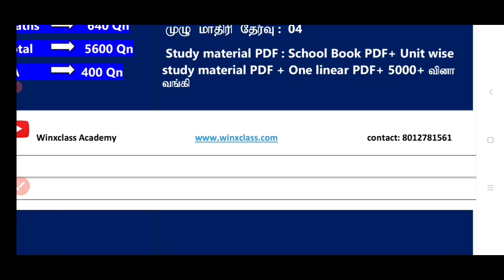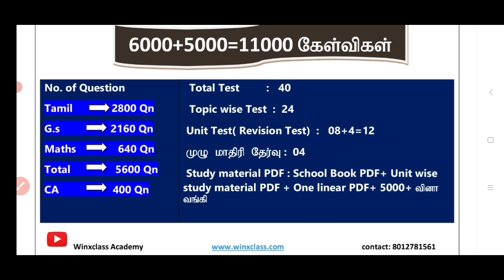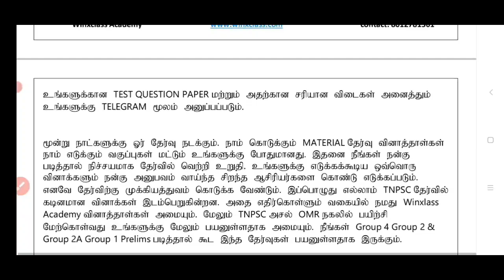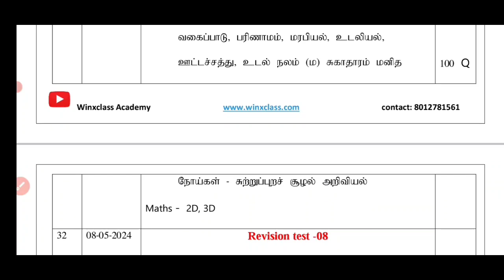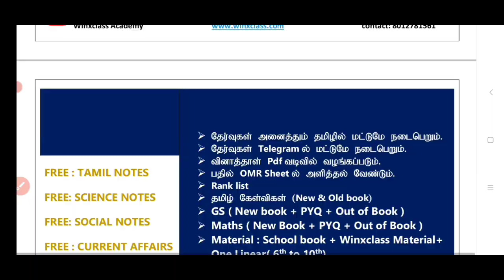TNPSC Group 4 Notification 2024/ Test Batch/Free Study material/ syllabus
Test batch
winxclass academy

150 Days study plan
Total :40 Test
Question:11000+
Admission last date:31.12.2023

New Test Batch அறிவிப்பு